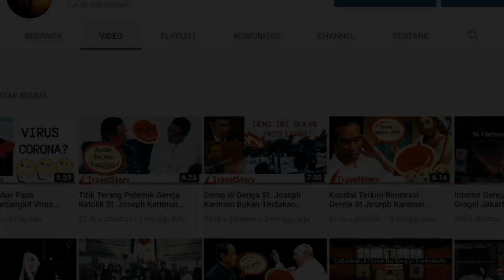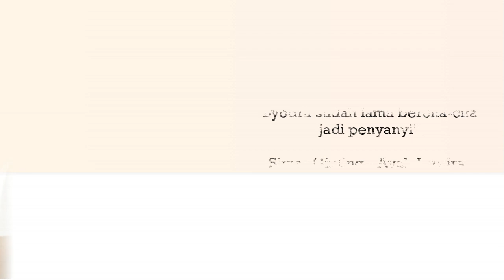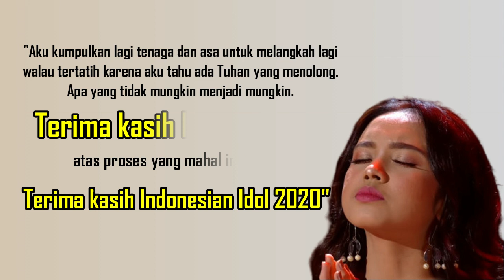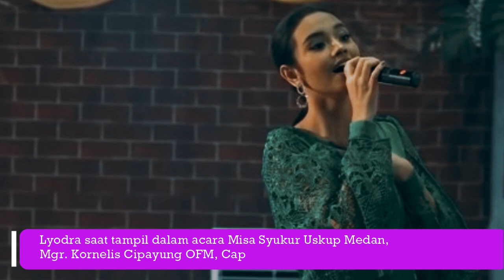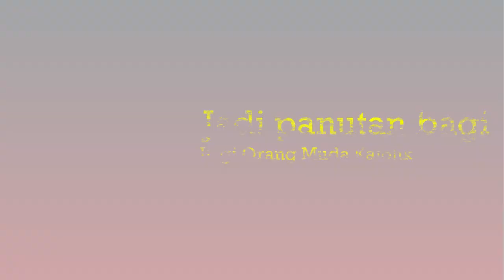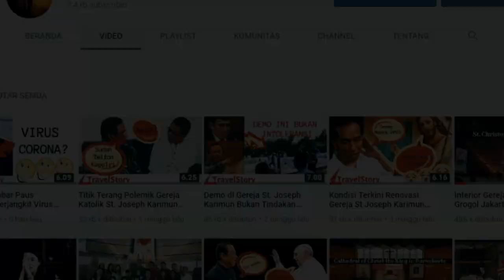Lyodra Ginting | Pemazmur Gereja yang Juarai Indonesian Idol [TravelStory #6]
6 Fakta tentang LyodraGinting juara IndonesianIdol Musim ke sepuluh

1. Lyodra sering aktif di Gereja sebagai Pemazmur dan juga sebagai Orang Muda Katolik di Paroki St. Fransiskus Asisi Padang Bulan Medan
2. Lyodra, gadis Katolik pertama yang jadi juara
3. Lyodra merupakan alumni SMP St. Antonius Medan
4. Lyodra saat ini masih menempuh pendidikan di SMA St. Thomas 2 Medan
5. Lyodra pernah tampil bernyanyi dalam momen Misa Syukur Tahbisan Uskup Agung Medan, Mgr. Kornelius Cipayung, OFM.Cap.
6. Lyodra sudah menelurkan single rohani. LaguRohaniLyodra ini berjudul "Bersama Tuhan".
Narasi by : @Steveelu
Edit by : @edeltrudizh
Narator by: @edeltrudizh